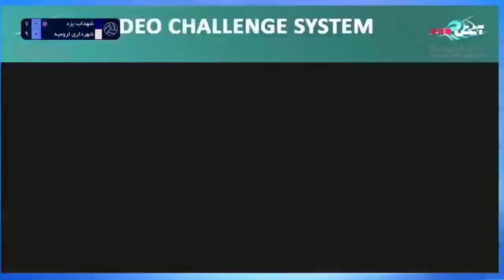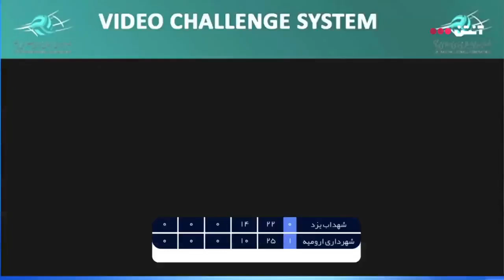IRAN MEN'S VOLLEYBALL PREMIER LEAGUE 2023 | Semi Final | Shahdab vs Urmia full match